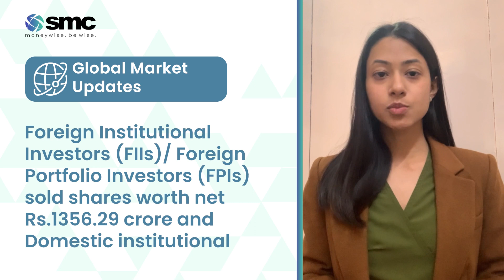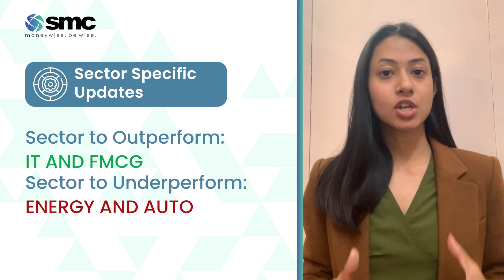Daily Market Mantra 15th March | SMC Global